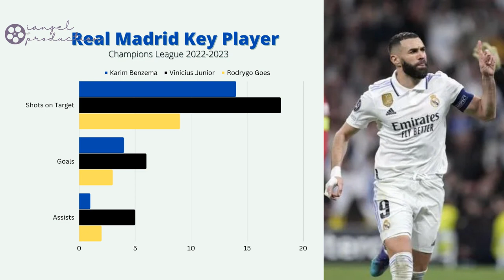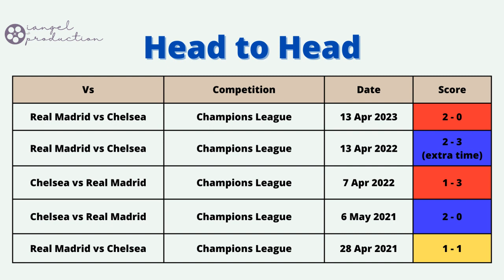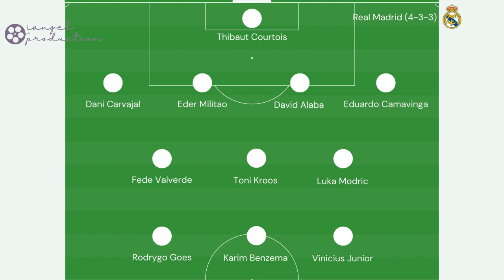Prediksi Chelsea Vs Real Madrid: Balas Dendam Lampard ke Ancelotti, Liga Champions Prediction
Halo Gaes, Bang Ian Tambunan sekarang Prediksi Chelsea Vs Real Madrid: Balas Dendam Lampard ke Ancelotti, Liga Champions Prediction

Chelsea vs Real Madrid akan bertarung dalam laga leg kedua perempat final Liga Champions di Stadion Stamford Bridge, Kamis (19/4/2023) pukul 02.00 WIB.

Berikut ini timestamp video preview Chelsea vs Real Madrid di UEFA Champions League ya Gaes

0:00 = Pembukaan Prediksi Chelsea Vs Real Madrid, Rekor GILA Benzema-Asensio
2:10 = Pemain Kunci Chelsea, Magis Stamford Bridge
3:35 = Pemain Kunci Real Madrid, Superioritas Raja Liga Champions
5:04 = Head to Head Chelsea Vs Real Madrid, Kisah Manis Ancelotti-Lampard
6:14 = Prediksi Susunan Pemain Chelsea Vs Real Madrid, Komentar Lampard dan Ancelotti
8:30 = Prediksi Skor Chelsea Vs Real Madrid, Balas Dendam Lampard ke Ancelotti